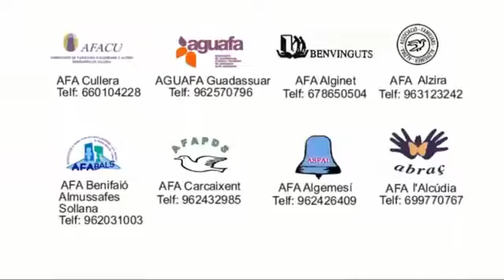Foro La Ribera contra el Alzheimer: El papel de las Asociaciones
Este Foro agrupa a las 8 Asociaciones de Familiares de la comarca (Algemesí, Alginet, Benifaio-Almussafes-Sollana, Carcaixent, Guadassuar, Cullera, L’Alcudia y Alzira) y al Departamento de Salud de La Ribera.